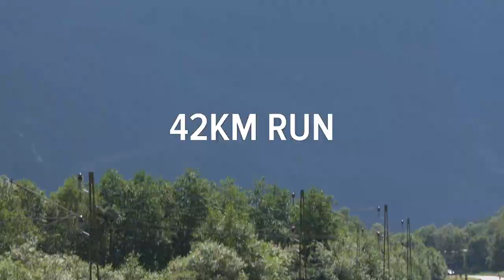'Black & Whyte' - A Norseman Story - trailer 1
There's triathlons, then there's the Norseman.
Dubbed 'the toughest triathlon on the planet', former Olympian and world leading sports scientist Professor Greg Whyte takes on the challenge to finish in the top 160 athletes and win the elusive 'Norseman Black' T-shirt, in 'Black & Whyte', a film, coming soon.